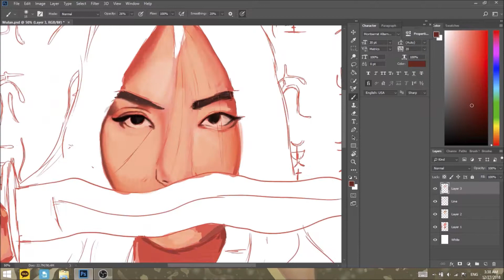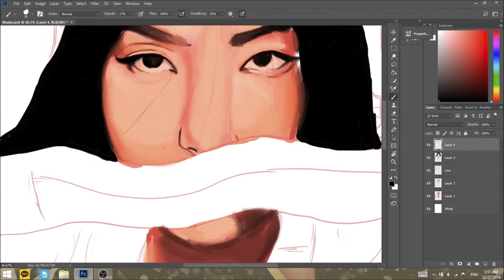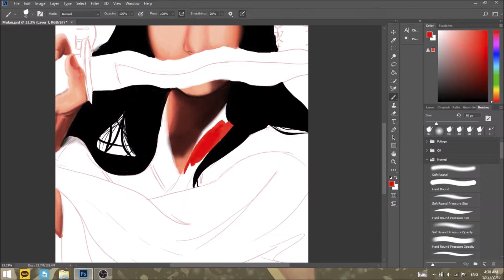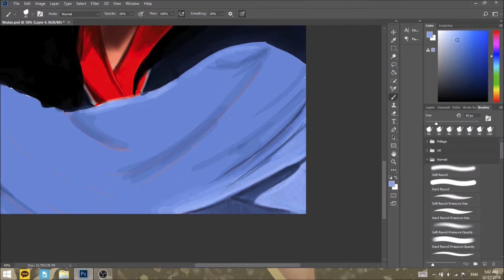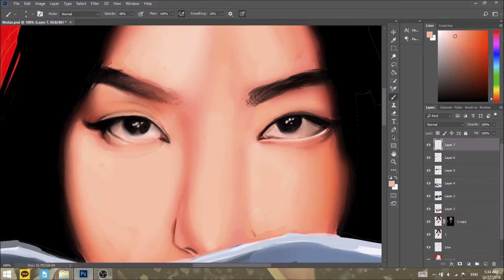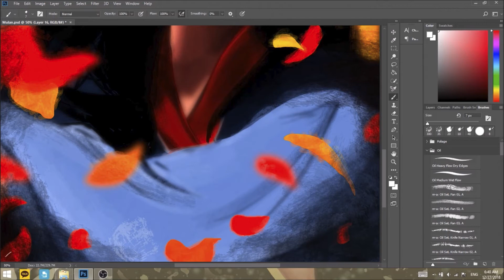Painting Mulan (Victoria Song Qian)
This piece, along with many other are available as prints in my RedBubble shop!

I watched Mulan 2 last night and got all sentimental and what no, so I drew this warrior lady using Queen Victoria Song as a reference.